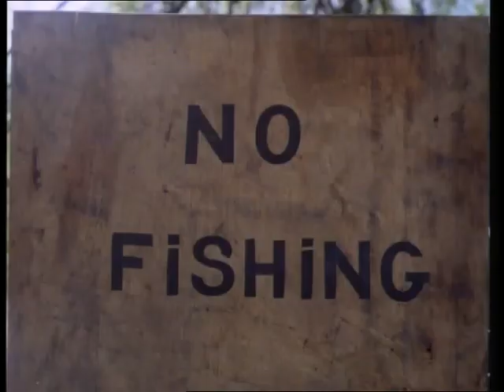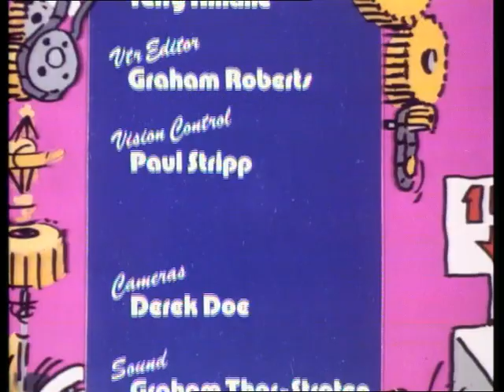Cannon And Ball (Series 1 - Episode 6)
The two comics tangle with a wet landlord and a nosy neighbour, while the show's special guests are Irene Handl, Bernard Kay, Julia Bond and Denise Brownlow.

Original transmission 16th November 1979.